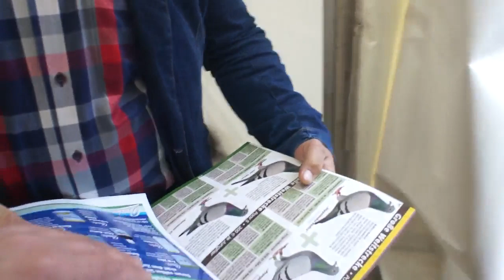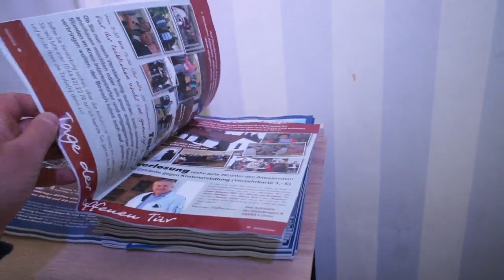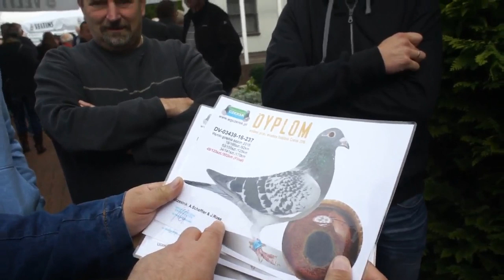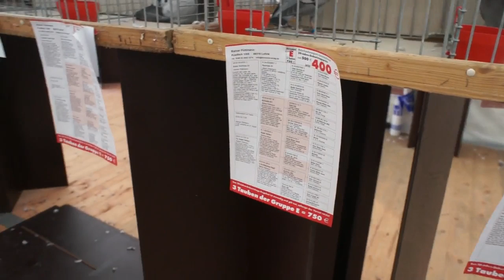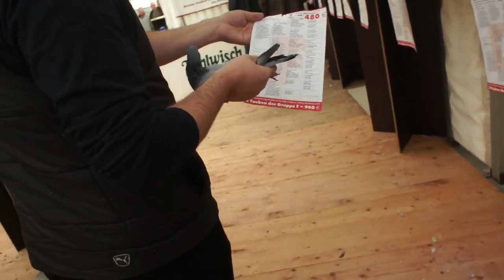Dni otwarte u Rainera Puttmanna - część 2 - 08.10.2016r.